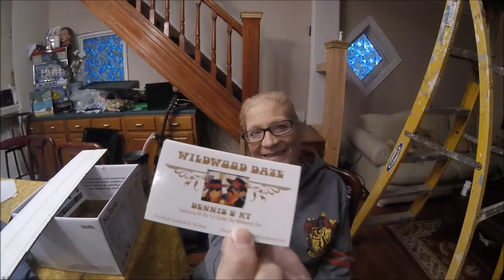May 2017 Walking the WIldwood Boardwalk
May 12th 2017  KT and Dennis walking the Wildwood Boardwalk.  Soaking in the sights, sounds and smells.